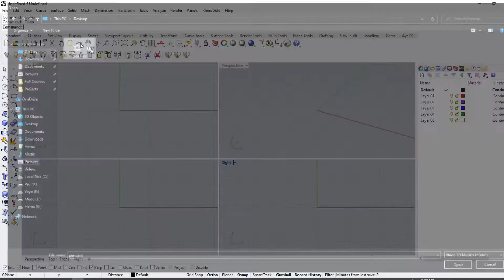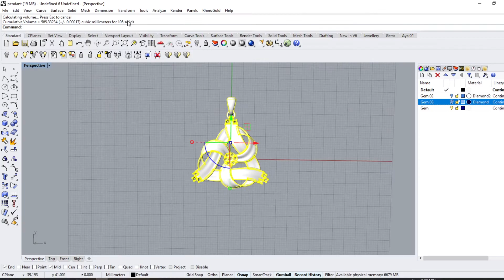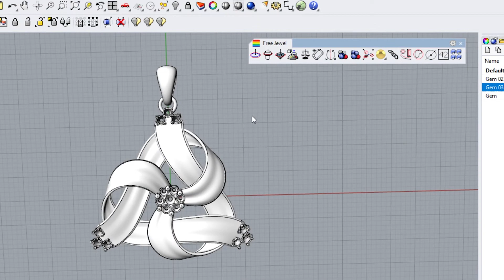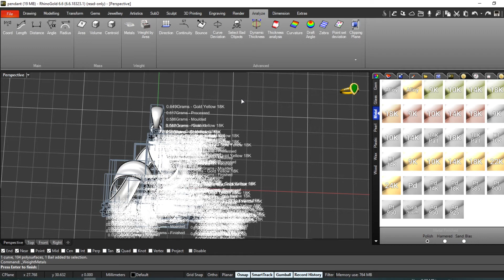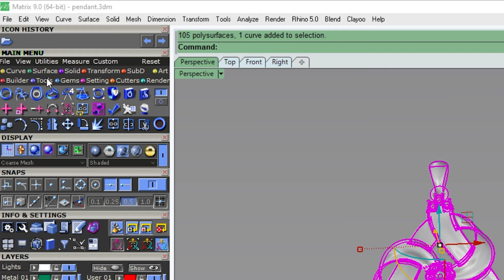How to weight Jewelry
In this video you will weight Jewelry with all Rhino vision, Rhinogold6.6, and Matrix9, If you don't have Rhinogold6.6, I'll tell you the way in old vision